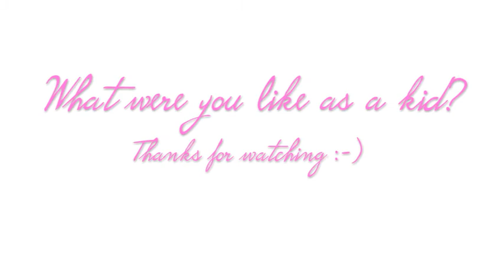Tag: Childhood Questions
OPEN ME!

This tag video is all about my childhood. I would love to here what you were like as a kid so I tag all of you to do this tag also.

Here are the questions:
1. Where did you grow up?
2. Were you a good kid?
3. What was your worst punishment?
4. What did you do during summers'
5. What is your best childhood memory?
6. What was your favorite toy?
7. What was your favorite TV show?
8. What was your favorite game?
9. Were you ever bullied?
10. Do you stay in contact with your childhood friends?

xo xo Rach